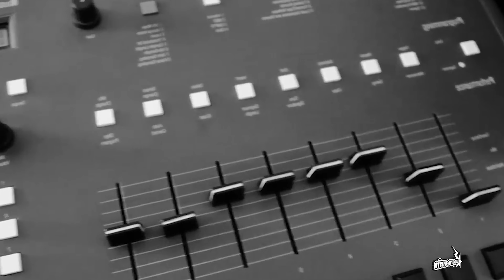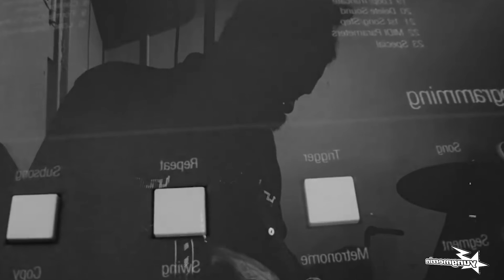MF Doom x Damu The Fudgemunk x Earl Sweatshirt Type Beat - Oldschool Instrumental